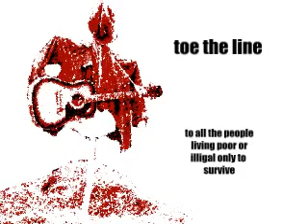Toe The Line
Kannemann